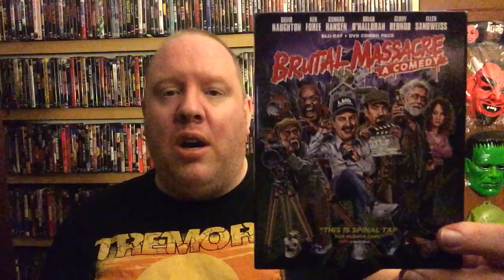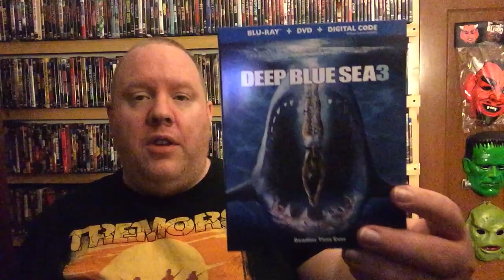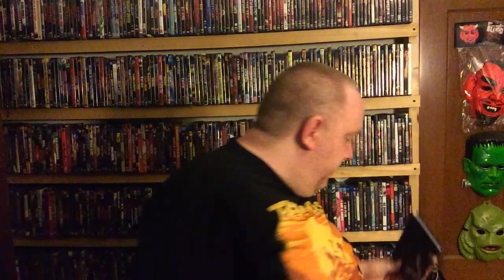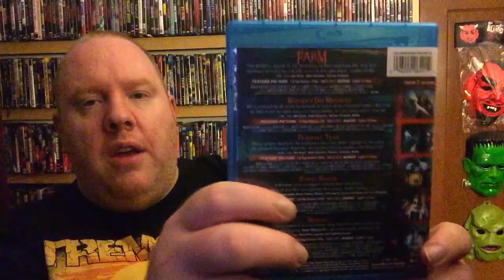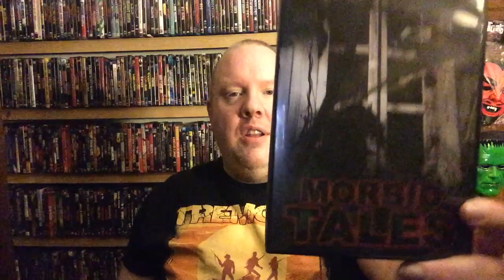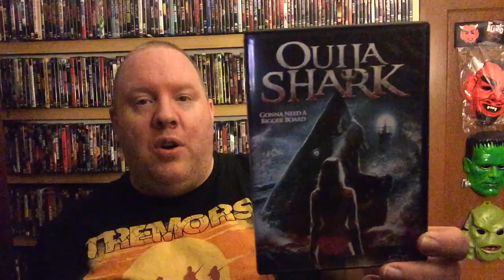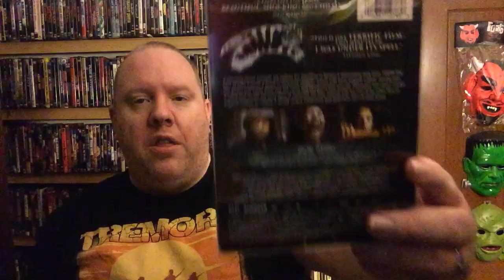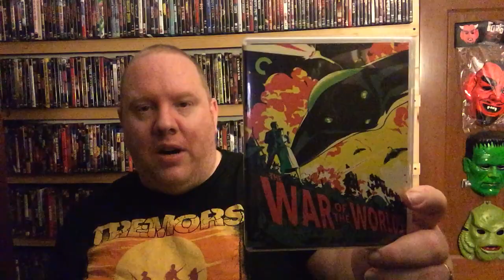End of the month dvd and Blu-ray horror haul for July 2020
Here are my pick ups for the month of July for 2020. Enjoy